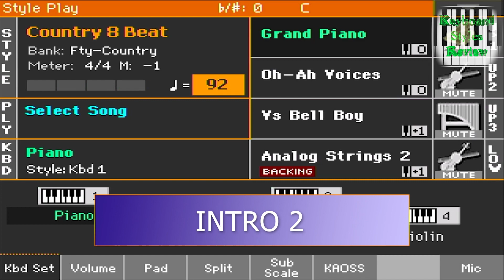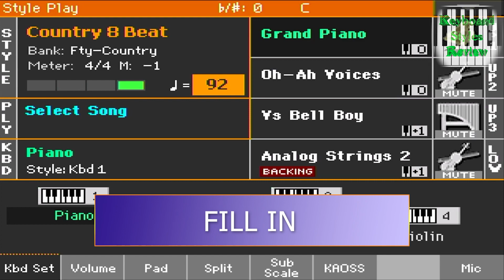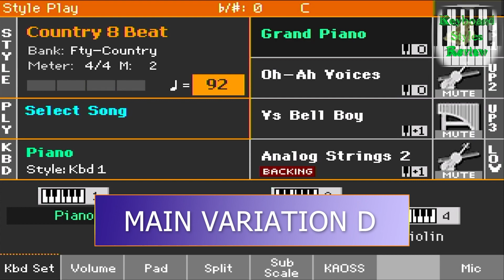KORG PA700 STYLE - COUNTRY - Country 8 Beat